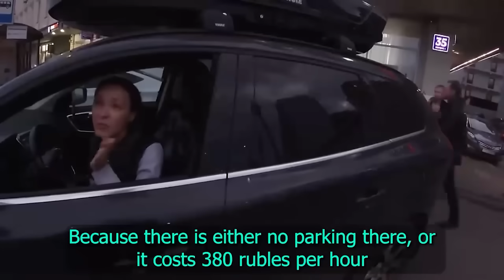SADB MOSCOW-I cannot understand prt1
This is Russia and it's capital of Moscow, we are not indifferent to people who struggle with the manifestation of rudeness on the roads and not only.